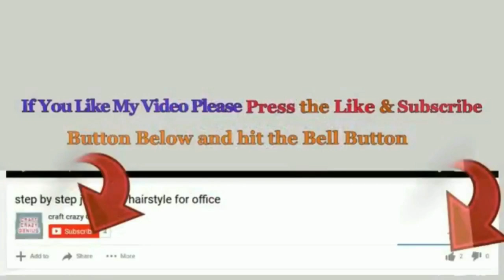4 Christmas Light switch decoration idea with foam sheet Step by step | DIY Christmas craft idea🎄152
DIY 4 Christmas Light switch decoration idea with foam sheet Step by step | DIY Christmas craft idea🎄152
Hello viewers!

Following Materials Required for these crafts.
-  Glitter foam sheet
-  snowflakes sticker
-  ball chain
-  Glue